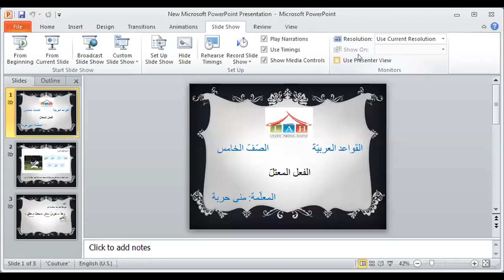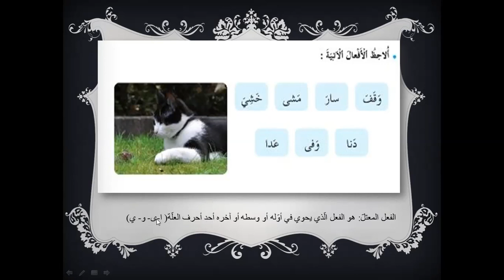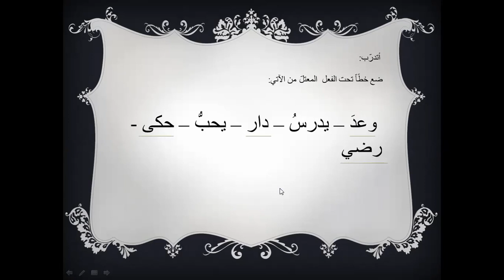قواعد خامس الفعل المعتلّ